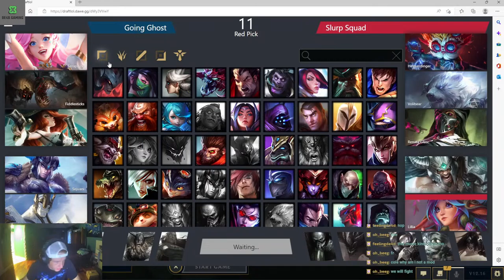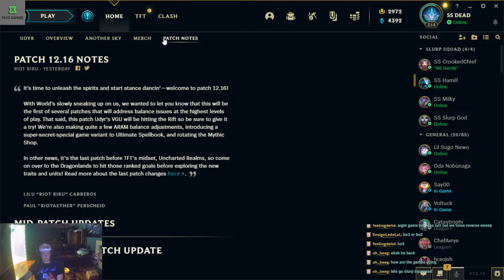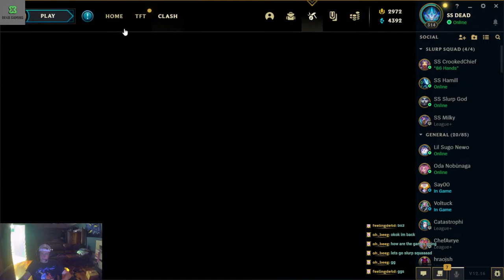Blue Otter League Tounament - Week 3!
This get this dub and move up the ladder!